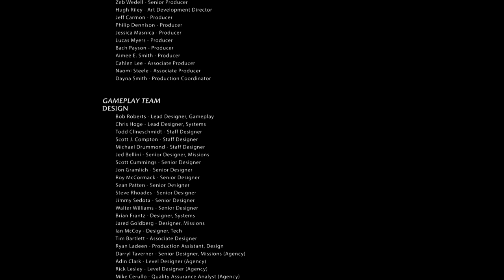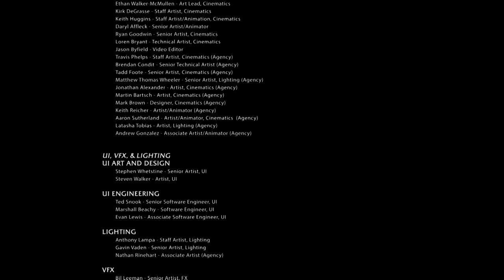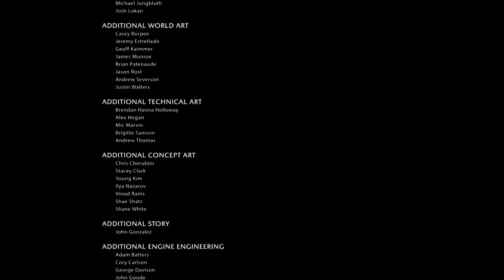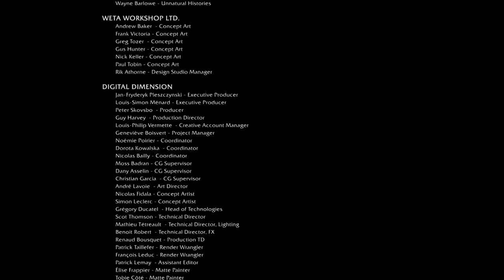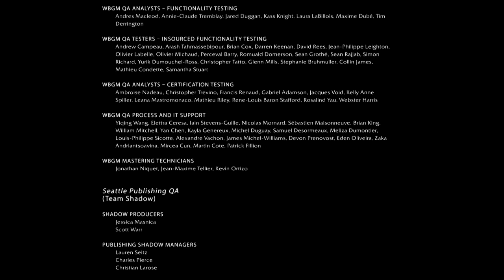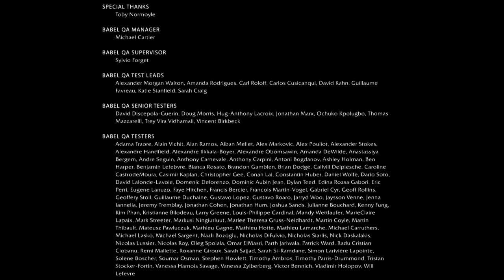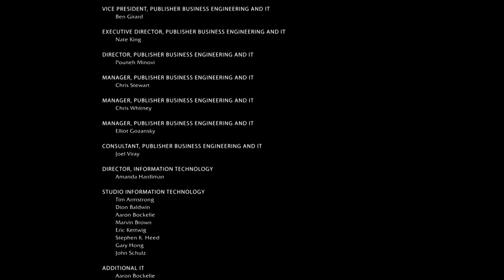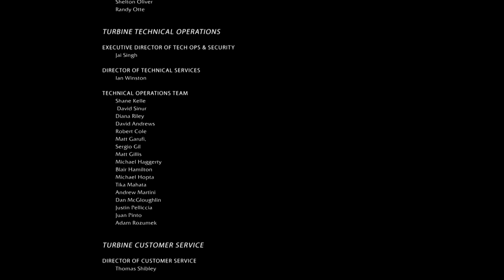Shadow of Mordor - 58 - Oh, Ya Know, Just Killing Sauron, No Big Deal.